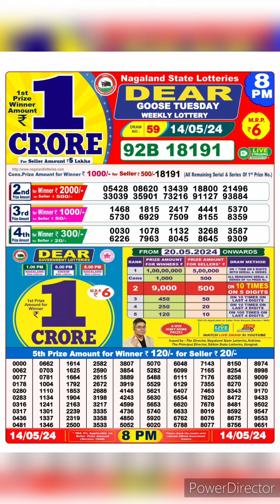dear nagaland state lottery result live 8pm 14/05/24